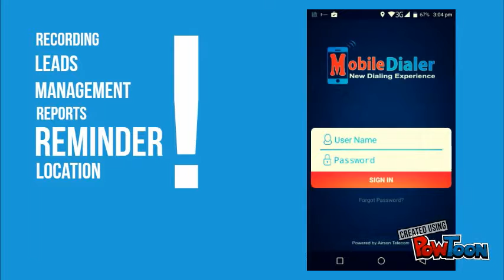Mobile Dialer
Powerfull application which improve your sales productivity and provides calls report, feedback, followup date and recordings-- Created using PowToon -- Free sign up -- Create animated videos and animated presentations for free.  PowToon is a free tool that allows you to develop cool animated clips and animated presentations for your website, office meeting, sales pitch, nonprofit fundraiser, product launch, video resume, or anything else you could use an animated explainer video. PowToon's animation templates help you create animated presentations and animated explainer videos from scratch.  Anyone can produce awesome animations quickly with PowToon, without the cost or hassle other professional animation services require.